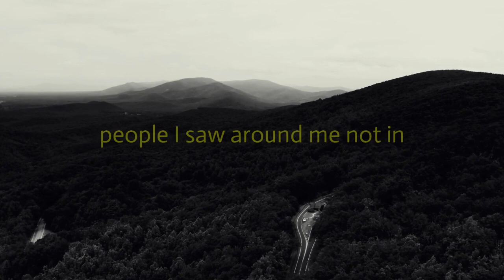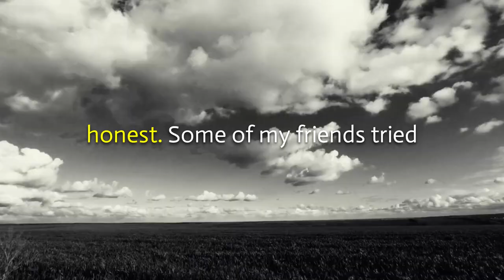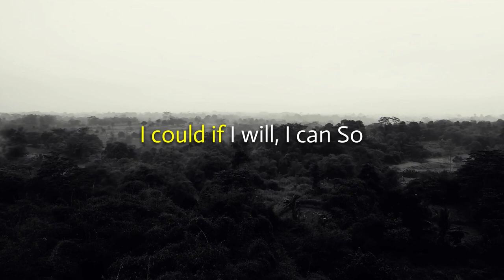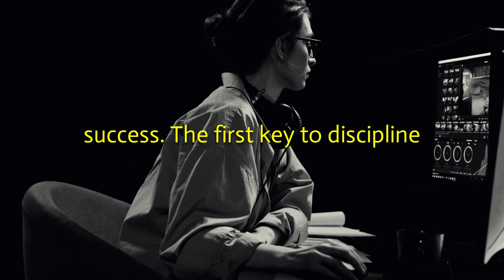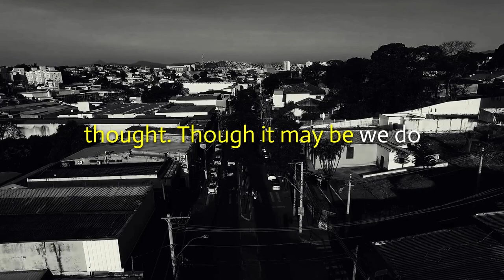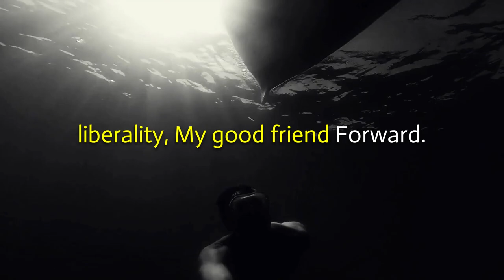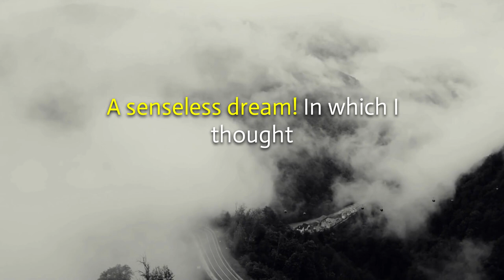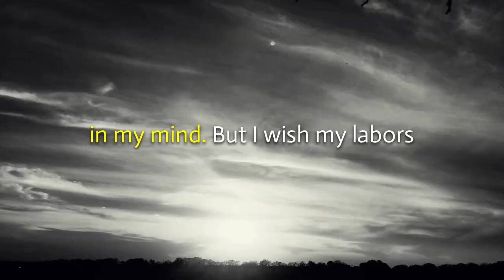Discipline Is The Bridge Between Goals And Accomplishment | Daily Dose of Motivation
The greatest gift you can give somebody is your own personal development. I used to say, "If you will take care of me, I will take care of you. "Now I say, I will take care of me for you, if you will take care of you for me. Let others lead small lives, but not you. Let others argue over small things, but not you. Let others cry over small hurts, but not you.Let others leave their future in someone else's hands, but not you."  Listen, Learn and be Motivated with this speeches.

Speaker: Jim Rohn | George Clason

Video Footage by:
cottonbro
Daniel Torobekov
George Morina
Louai Munajim
Mikhail Nilov
Alex Kad
Danilo Riba
TyBO AmbientSky
Tima Miroshnichenko
Yaroslav Shuraev
Al d'Vilas
Tom Fisk
James Owen
Bert de Vries
George Morina
Tima Miroshnichenko
Diva Plavalaguna
ROMAN ODINTSOV
Taryn Elliott
Ivan Samkov
RODNAE Productions
Peggy Anke

1)This video has no negative impact on the original works (It would actually be positive for them)
2)This video is also for teaching purposes.
3)It is not transformative in nature.